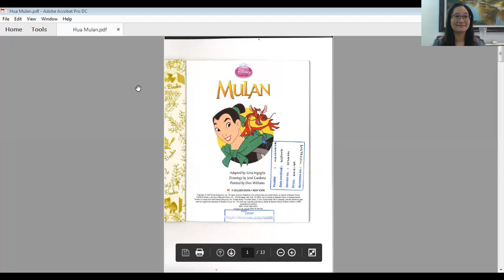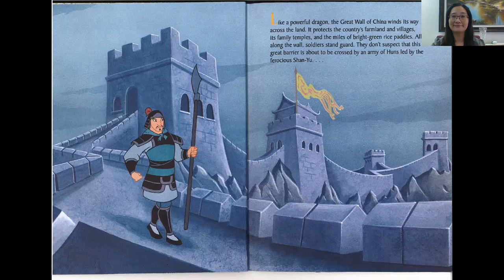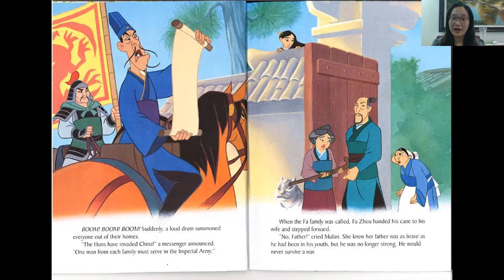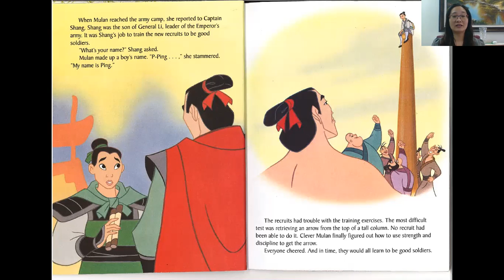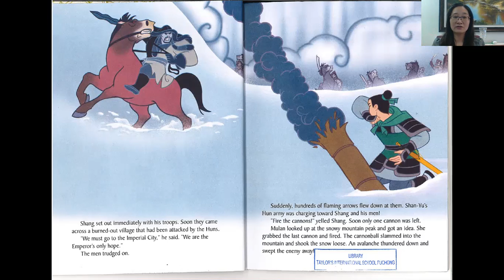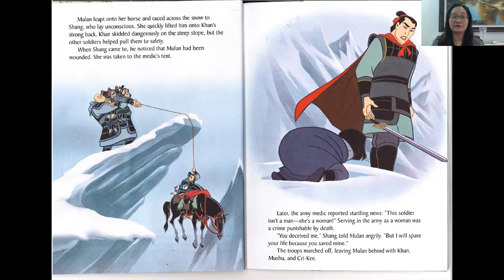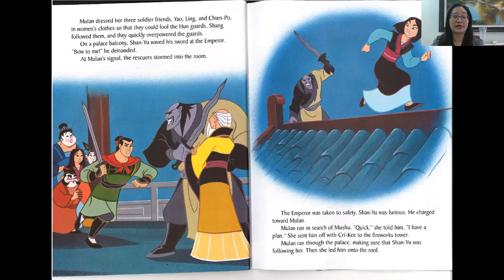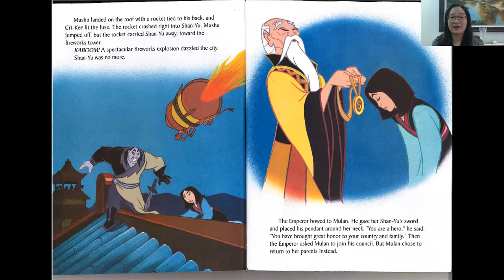Read At Home: The Gadis Chapter by Sia Chin Chin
Sia Chin Chin will be reading the book titled 'Hua Mulan' by the Unknown Legend from Ancient Chinese Poem. Sia Chin Chin shared that reading is important because it gives us a very diverse perspective.

Help us continue our work to build a reading generation, and empower children through communities by building a fairer, and more inclusive world.